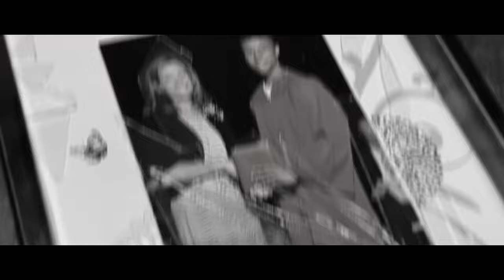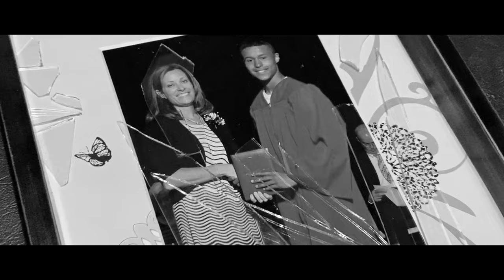Zaye - DEAD SOUL (OFFICIAL MUSIC VIDEO) NLE CHOPPA REMIX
SHOT & EDITED BY: @ZAYE2X